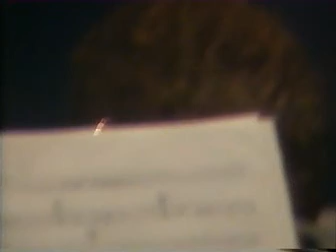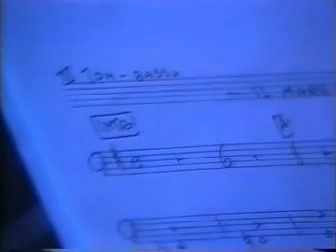Enrico Ruggeri - Enrico VIII in tour 1987 VHS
Enrico Ruggeri - Enrico VIII in tour 1987 VHS originale
con la partecipazione dell' Orchestra Filarmonica del Teatro Comunale di Alessandria, diretta dal Maestro Fred Ferrari
VHS 071018 Pal

1. Contessa
2. Senorita
3. La canzone della verita
4. Je t'aime
5. Confusi in un play-back
6. L'ultimo pensiero
7. Con la memoria
8. Vivo da re
9. A mia moglie
10. Certe donne
11. Non finira
12. Nuovo swing
13. Rien ne va plus
14. Non e piu la sera
15. Il mare d'inverno
16. Il portiere di notte
17. Polvere
18. Il futuro e un'ipotesi